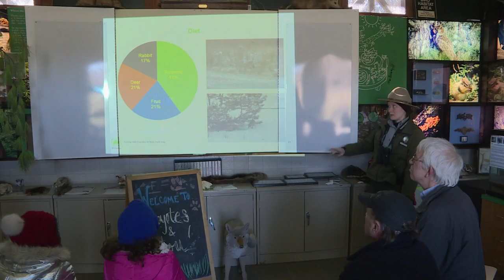El verdadero lado salvaje de Nueva York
Coyotes en el Bronx, águilas calvas en Queens, mapaches y halcones de cola roja en Manhattan, búhos reales en Brooklyn o ciervos de cola blanca en Staten Island: una abundante fauna silvestre reside en Nueva York, la jungla de cemento.